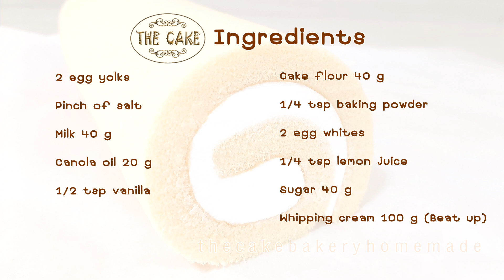Swiss Roll Cake / Vanilla Swiss roll Cake / Basic Swiss Roll Cake : สูตรเค้กโรลวานิลลา : By The Cake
Swiss roll cake is fluffy and jiggly. Soft, bouncy, melt in the mouth. This is a really quick and easy. The taste is less sweet and very delicious. You can easily do this in your home.
👉 Ingredients
2 egg yolks
Canola oil 20 g
1/2 tsp vanilla
Cake flour 40 g
1/4 tsp baking powder
2 egg whites
1/4 tsp lemon juice
Sugar 40 g
Whipping cream 100 g (Beat up)

เนื้อเค้กนุ่ม ฟู เบา มีกลิ่นหอมของวานิลลา รสชาติหวานน้อย อร่อยค่ะ สูตรนี้ทำง่าย ขั้นตอนและวิธีทำไม่ยุ่งยาก ดูแล้วสามารถทำตามได้ทันที รายละเอียด เทคนิคต่างๆ อยู่ในคลิปหมดแล้วค่ะ และแน่นอน สูตรของ the cake คือเน้นหวานน้อย อร่อยเวอร์ ทำแล้วติดขัดตรงไหน เม้นท์ถามใต้ลิ้งค์ได้เลยค่ะ
👉 สูตร
ไข่แดง 2 ฟอง
เกลือเล็กน้อย
นม 40 g
น้ำมันคาโนลา 20 g
วานิลลา 1/2 ชช.
แป้งเค้ก 40 g
ผงฟู 1/4 ชช.
ไข่ขาว 2 ฟอง
น้ำมะนาว 1/4 ชช.
น้ำตาล 40 g
ครีมสด 100 g (ตีฟู)